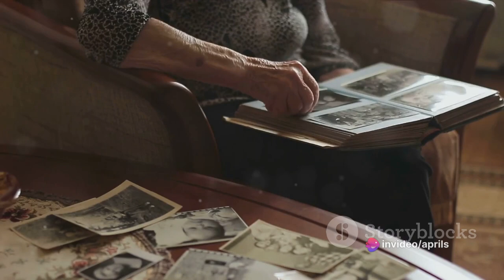Memories Frozen in Time: The Abandoned House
Explore the mysterious and forgotten architectural marvel deep in the heart of an untouched forest. Step into a world frozen in time, where the air is thick with the scent of damp wood and memories linger in every corner.